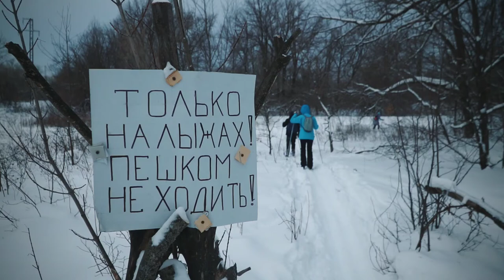🙏🏻ХРАНИ ЛЫЖНЮ🙏🏻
Шли по петляющему руслу местной Амазонки
Под нависающими деревами в снегу
Я чувствовал, что мы - гении этого места, его духи, боги, я такая мать всему давал жизнь через слова и образы
От таких особенно возвышающих мыслей у меня кружилась голова, и бог оступался мимо лыжни и падал в снег
И ребята говорили Мне: Храни лыжню
We walked along the winding bed of local Amazon
 Trees in the snow hang over
 I felt we are genii loci, spirits of this place, its gods, and I am such a mother, giving life to everything through words and images
 These particularly uplifting thoughts made me dizzy, and god stumbled past the track and fell into the snow.
 And guys told me: Save the ski track!